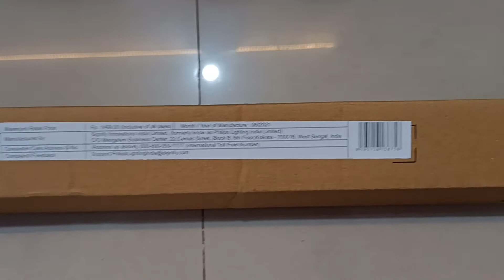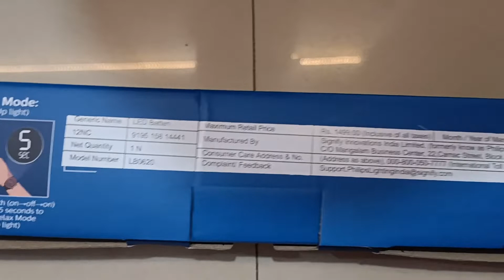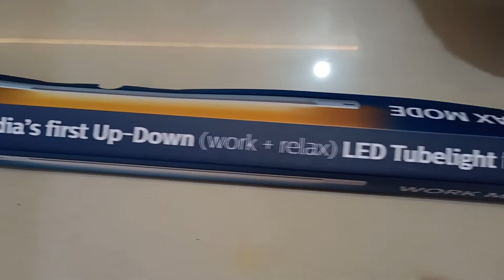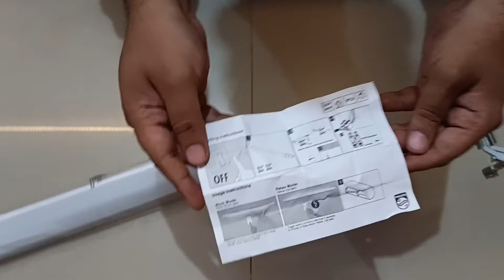PHILIPS Twinglow 20- Watt+20- Watt Led Up-Down Batten Tubelight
PHILIPS Twinglow 20- Watt+20- Watt Led Up-Down Batten Tubelight (Yellow Uplight Relax Mode and White Downlight Work Mode), Ambience of Downlight & Covelight from Tubelight, Cool White + Warm White